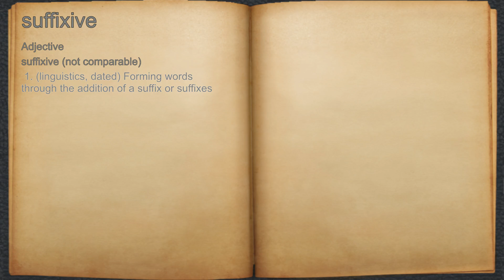What does suffixive mean?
A spoken definition of suffixive.

Intro Sound:
Typewriter - Tamskp